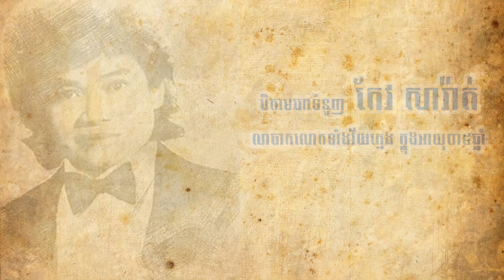ប្រវត្តិបិតាមហាទំនួញកែវ សារ៉ាត់ អ្នកចម្រៀងល្បីល្បាញនាទសវត្សឆ្នាំ៩០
លោក កែវ សារ៉ាត់ ជាអ្នកចម្រៀងឯនាយសមុទ្រមួយដួងប្រចាំទសវត្សឆ្នាំ៩០ ដែលមានកេរ្តិ៍នាមល្បីល្បាញជាខ្លាំង រហូតដល់មហាជនបានប្រសិទ្ធិនាមងារមួយជូនលោក ថា បិតាមហាទំនួញកែវ សារ៉ាត់។

មកដល់បច្ចុប្បន្នភាពសព្វថ្ងៃនេះ  សំឡេងរបស់លោកកែវសារ៉ាត់ នៅតែមានតួនាទីសំខាន់ដដែរក្នុងការបំពេរអារម្មណ៍ខ្មែរទាំងស្រុក និងក្រៅស្រុក ពិសេសបងប្អូនឯនាយសមុទ្រដែលឃ្លាតឆ្ងាយពីមាតុភូមិអោយនឹករលឹកនិងស្រណោះស្រណោកជានិច្ច។

រៀបរៀង និងស្រាវជ្រាវដោយ វីរៈ វ៉ារ៉ានី
អធិប្បាយដោយ ម៉ន ឌីដូ
ផលិតដោយ ក្រុមព្រះសុរិយា